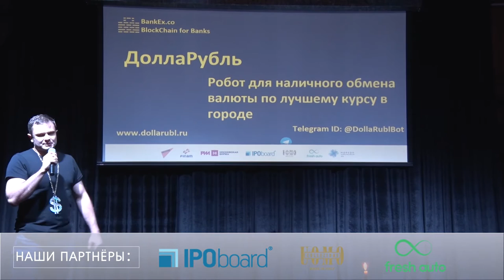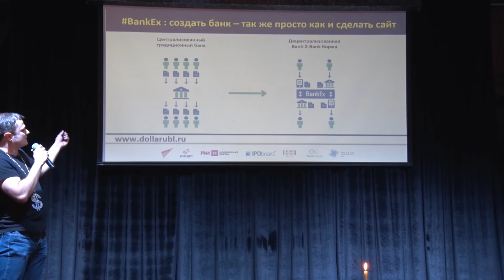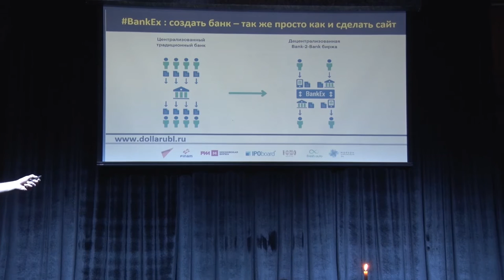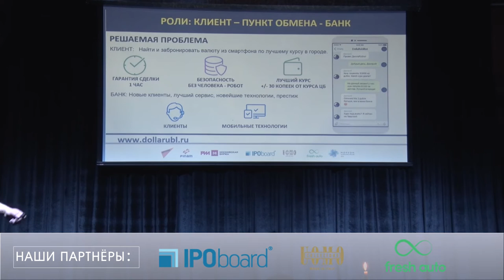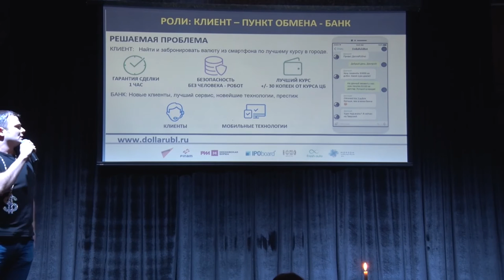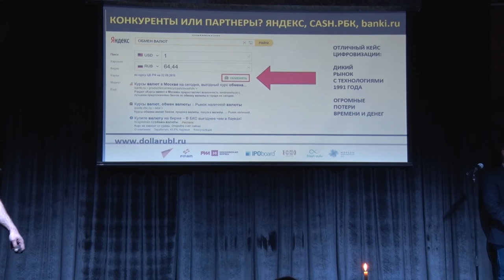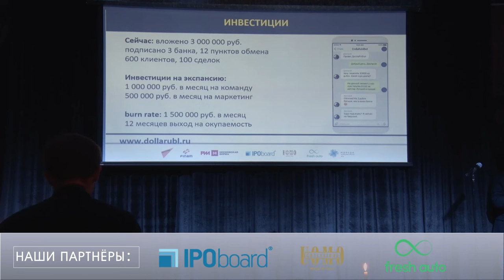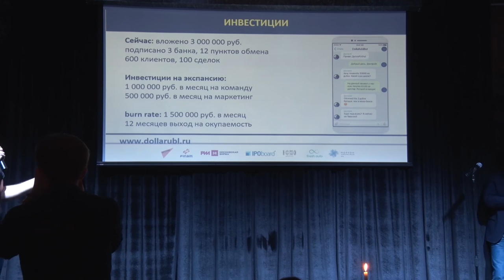СКРЕСТИЛИ ДОЛЛАР И РУБЛЬ И ПОЛУЧИЛСЯ ДОЛЛАРУБЛЬ НА STARTUP SHOW